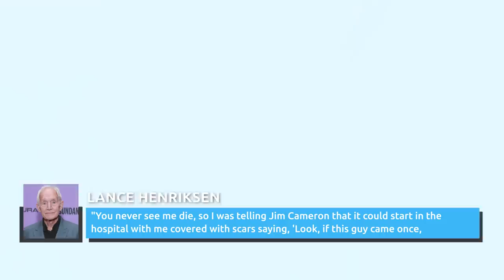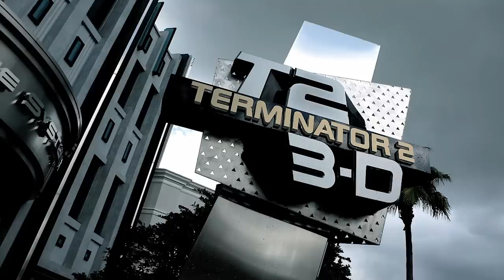The Untold Truth Of Terminator 2: Judgment Day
Apocalyptic battles, alternate endings, and that time the Terminator killed Santa Claus. Here's what you might not know about Terminator 2: Judgement Day.

The prodigal director | 0:00
Future War | 1:27
Another Miles | 2:41
Vukovich returns | 3:32
The lost Christmas | 4:38
Twin Hamiltons | 5:52
The twist | 6:42
A happy ending | 7:43
Battle Across Time | 8:57